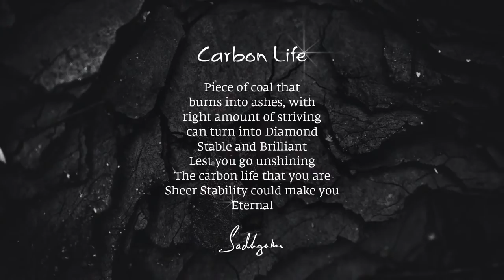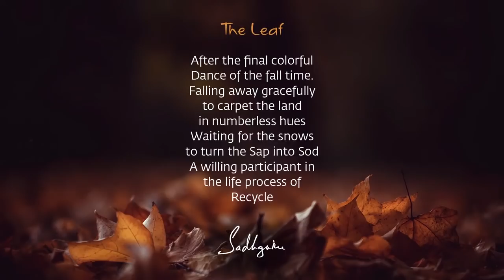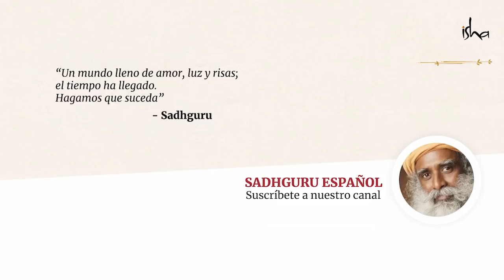¡Piensa dos veces antes de estornudar! | Darshan con Sadhguru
Esperando no sonar muy extremista, Sadhguru revela que en la cultura yóguica siempre se ha sabido que al estornudar hay una cierta pérdida de inteligencia por la irritación que genera en el sistema. Así que, si deseas preservar tu inteligencia y ayudar a parar la pandemia, ¡piensa dos veces antes de estornudar!

Únete al Darshan de esta semana para conocer más sobre las interesantes y perspicaces perspectivas de Sadhguru.